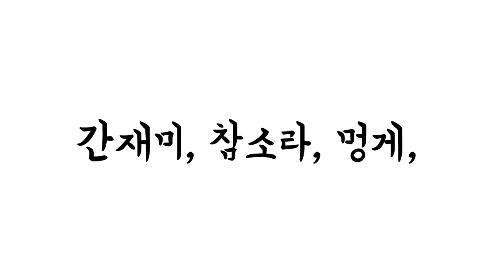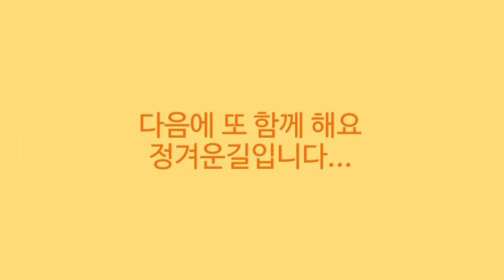알림니다-소래포구어시장오늘시세#12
2022년 5월 7일 소래포구난전어시장 오늘시세입니다.